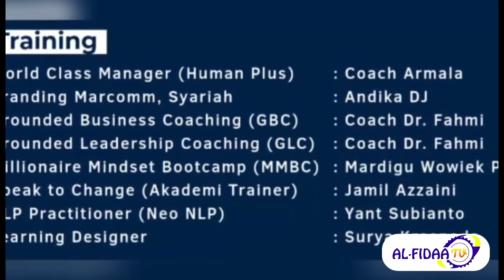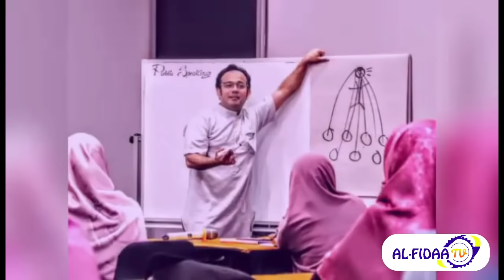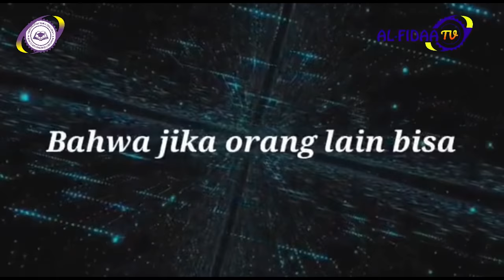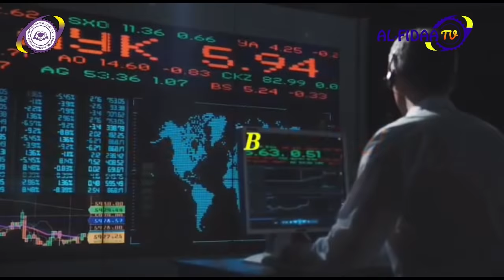Melatih Public Speaking Bekal Seorang Pemimpin Bersama MASTER PUBLIC SPEAKING | IQBAL FAIZ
Dialog Santai & Interaktif (DISAIN) ini dikhususkan untuk para pelajar dan mahasiswa serta masyarakat umum terutama kalangan pemuda Islam Millenial dalam menggapai cita-citanya. Disampaikan secara alami oleh Master Public Speaking Iqbal Faiz berdasarkan pengalaman beliau selama menjadi reporter RCTI dan trainer public speaking diberbagai daerah. Kemampuan Public Speaking merupakan skill dasar yang harus dimiliki oleh seseorang, diberbagai bidang profesi sangat diperluka apalagi bagi seorang pemimpin.

Program Acara : DISAIN (Dialog Santai & Interaktif)
Narasumber 1   : Iqbal Faiz
Narasumber 2   : Ust Nurdin Rivaldy, S.Ag,M.Psi
Tema                  : Melatih Public Speaking Sebagai Bekal Seorang Pemimpin
Tempat              : Studio AlFidaa Media Center (AMC)